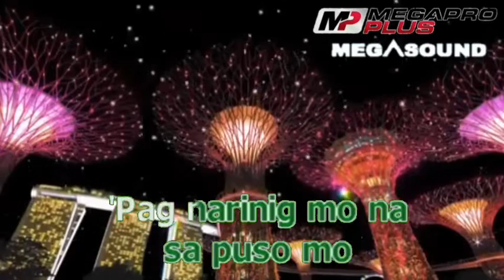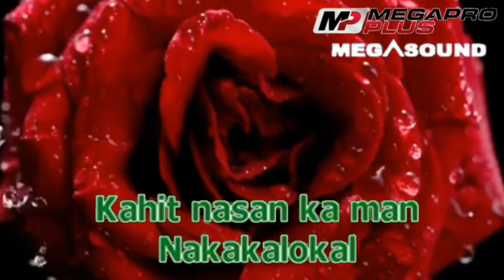Ogie Alcasid - Nakakalokal Karaoke/Minus One